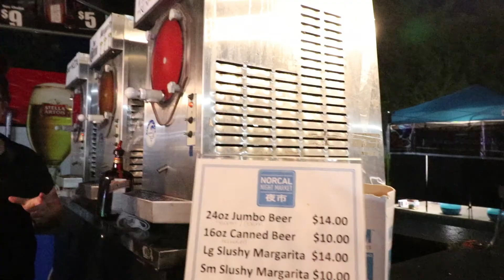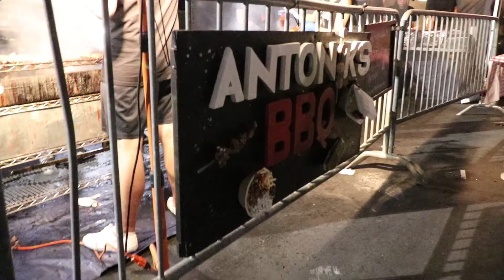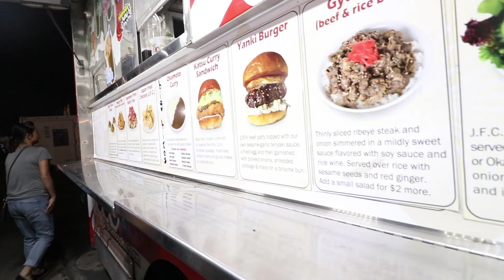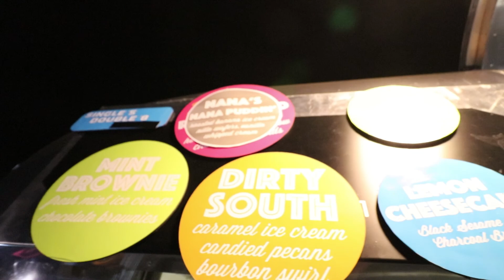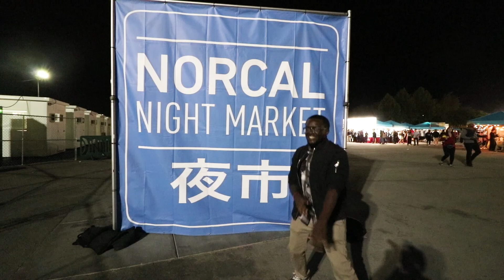NorCal Night Market Round 2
Eggsie